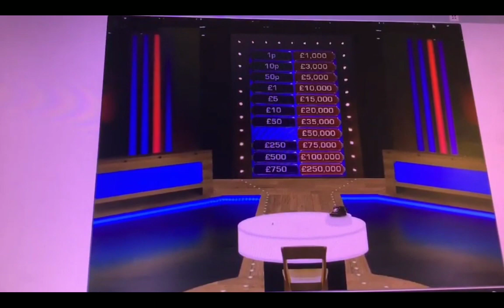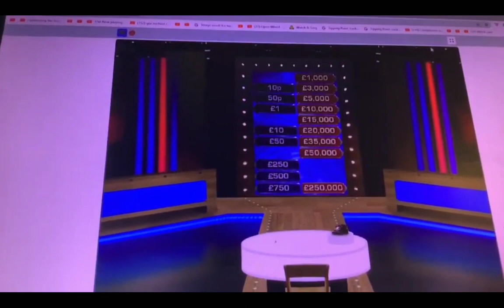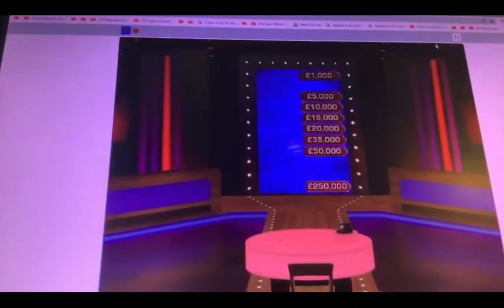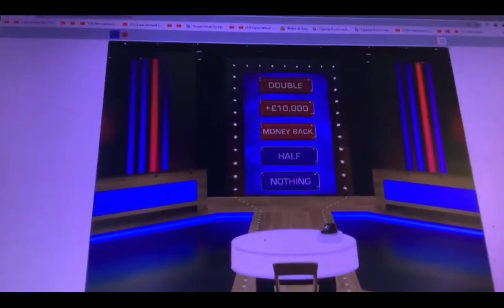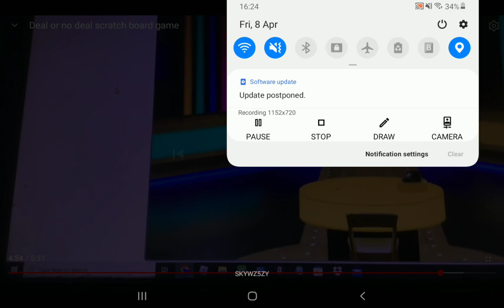Where did Nathan Harris find This Deal or No Deal Scratch Borad Game?